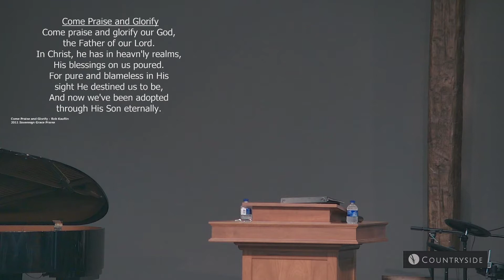Crime and Justice (Micah 2)